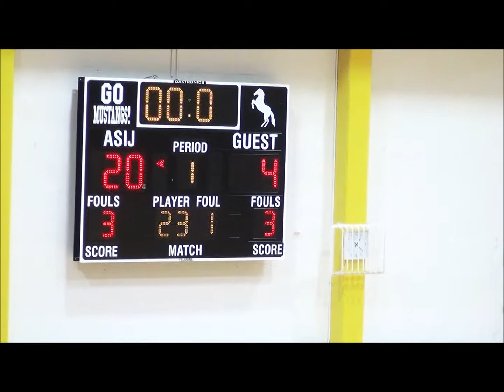HS Varsity Boys Basketball Tournament ASIJ vs St. Paul's 2020 01 24th